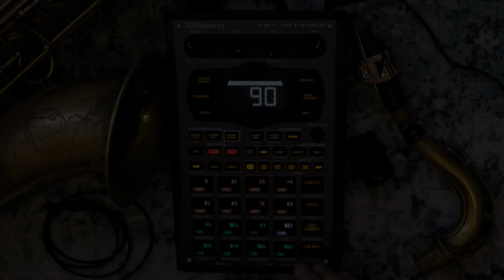Sp404 + Saxophone Ambient Jam #1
Still Scratching the surface of this wonderful sampler. I sampled and chopped of  fragments of my first Blendreed album "Moonstreet". Looking forward for more sonic experimentations.